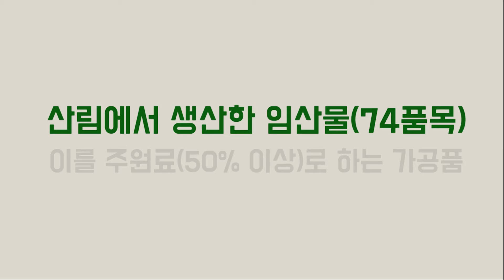청정숲푸드 UCC 공모전 우수상 수상작 – 우리 산림에서 자란 건강한 임산물의 가치를 제대로 평가하다(송은석님 작품)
한국임업진흥원에서 주최한 '청정숲푸드 UCC 공모전 우수상' 수상작, 송은석님의 작품 '우리 산림에서 자란 건강한 임산물의 가치를 제대로 평가하다'입니다.

안전한 먹거리에 대한 관심이 증가하며, 소비자들은 믿고 먹을 수 있는 음식을 찾고 있습니다.

이런 소비자에게 국내 산지에서 농약과 화학비료를 사용하지 않고 청정하게 생산된 ‘청정숲푸드’ 지정 제도를 알리며, 이를 통해 소비자와 생산자 모두가 웃을 수 있다는 메시지를 직접 제작한 로고송으로 표현하였습니다.